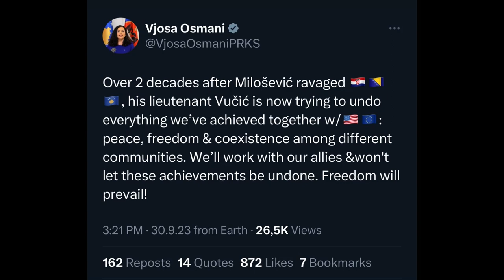KOSOVO PRESIDENT OSMANI CRITICIZES SERBIAN PRESIDENT VUCIC’S ATTEMPT TO UNDO POST WAR PROGRESS